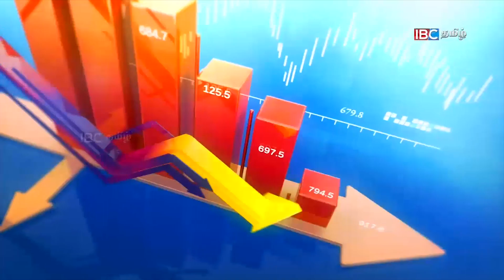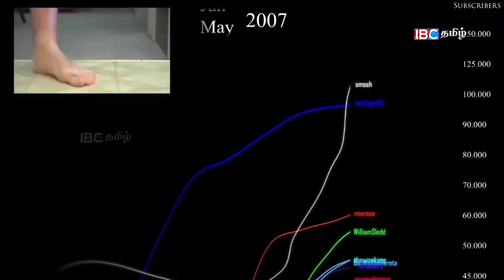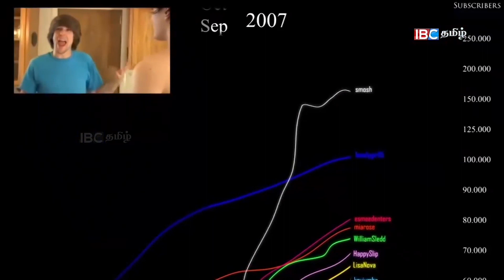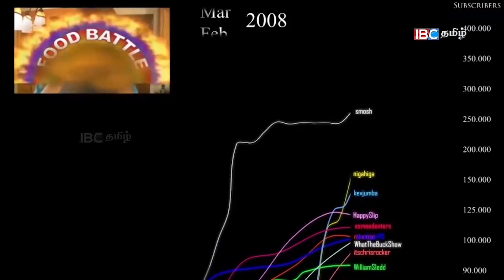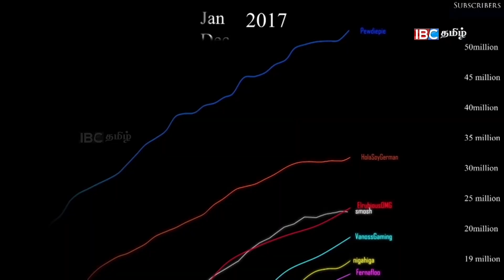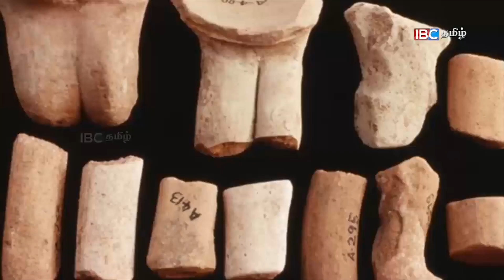YOUTUBE-க்கு பின் உள்ள வியாபாரம் எவ்வளவு கோடி தெரியுமா?? | Varthaga Nokku 07th Apr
YOUTUBE -க்கு பின் உள்ள வியாபாரம் எவ்வளவு கோடி தெரியுமா?? | Varthaga Nokku 07th Apr | IBC Tamil TV